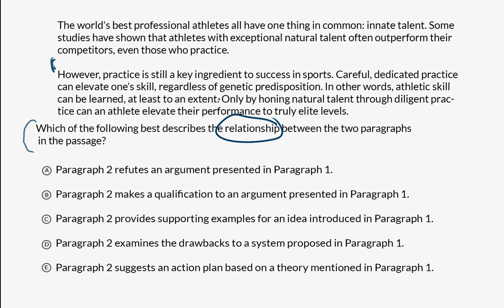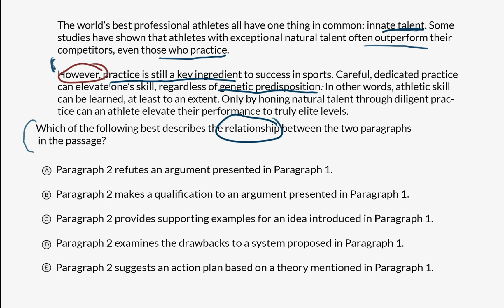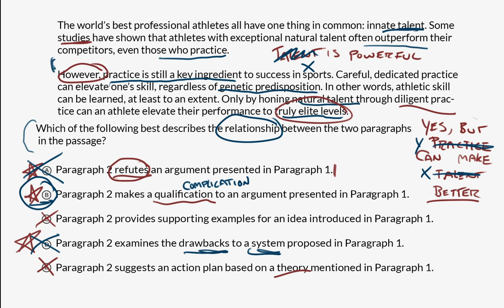Relationship of ideas | Praxis Core Reading | Khan Academy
Watch David work through a relationship of ideas question from the Praxis Core Reading test.